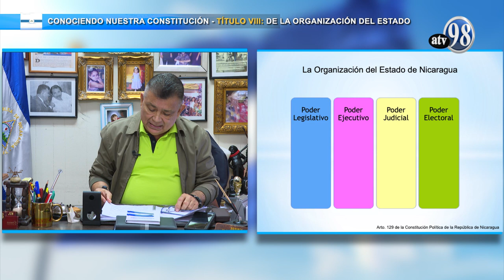CONOCIENDO NUESTRA CONSTITUCIÓN: TITULO VIII- CAPITULO 3: PODER EJECUTIVO